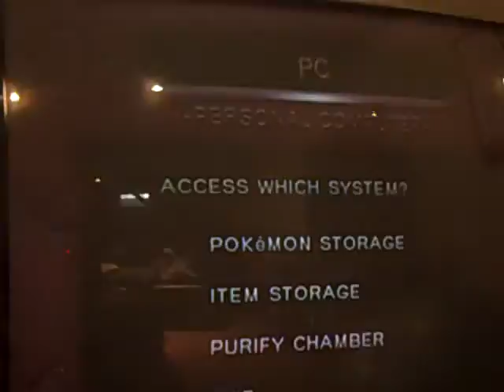Let's Play Pokemon XD Gale of Darkness Part 12 (Part 4 of 4) Continuation to Part 13